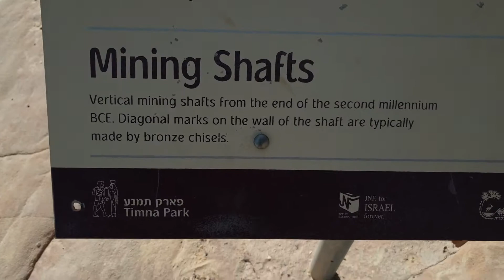Первый день в Израиле First day in Israel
Тимна парк Израиль Timna park Israel